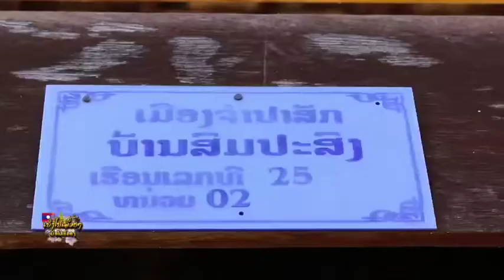บ้านโบราณอายุ 3 ชั่วคน ประมาณ 200 ปี ที่ดอนตาหลาด จำปาสัก สปปล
บ้านโบราณอายุ 3 ชั่วคน ประมาณ 200 ปี ที่ดอนตาหลาด จำปาสัก สปปลาว